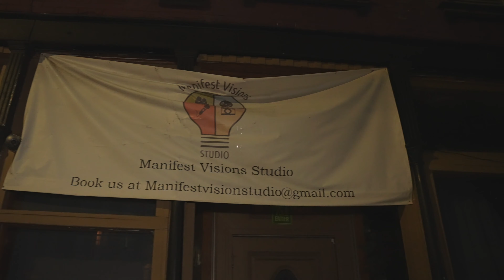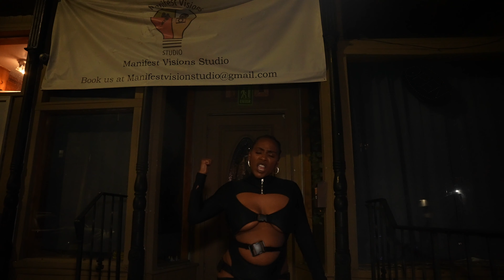Ms.NiyaNicole - She Like